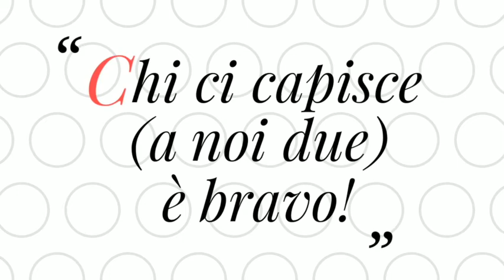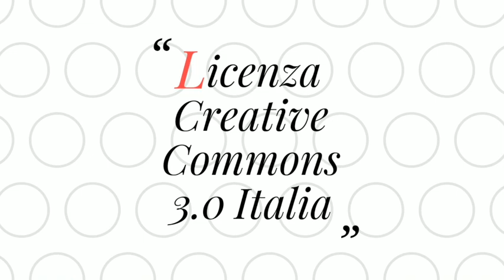Chi ci capisce (a noi due) è bravo! Terza Puntata - La Biblioteca Vivente